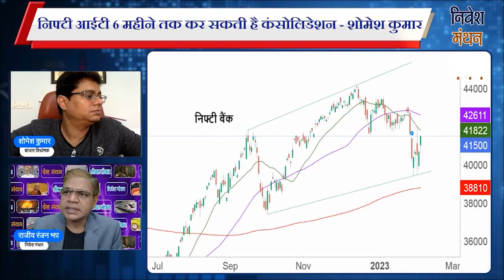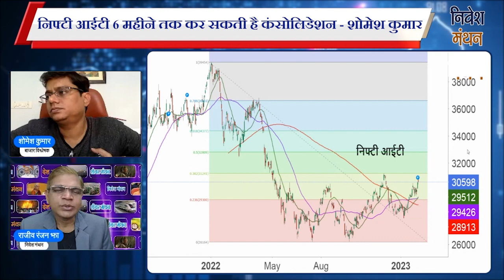मुनाफे की बातें : निफ्टी आईटी 6 महीने तक कर सकती है कंसोलिडेशन - शोमेश कुमार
nifty it tomorrow | nifty it | nifty it prediction for tomorrow | nifty it news | nifty it sector analysis | nifty it index news | nifty it analysis